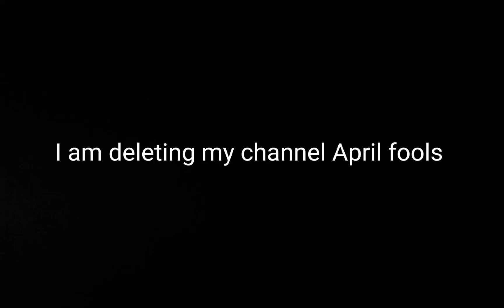I am deleting my channel April fools reupload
it's a April fools joke